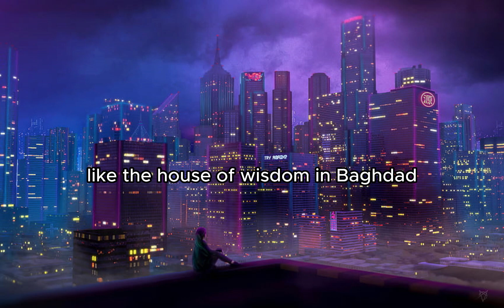"Islamic Science Legacy: Unveiling Centuries of Innovation and Discovery"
Title: "Islamic Science Legacy: Unveiling Centuries of Innovation and Discovery"

Description: Join us on a captivating journey through history as we explore the remarkable contributions of Islamic scholars to the world of science. From the groundbreaking works of mathematicians like Al-Khwarizmi and the awe-inspiring astronomical advancements of Nasir al-Din al-Tusi to the ingenious medical insights of Ibn Sina, this video delves into the Golden Age of Islam's profound impact on various scientific disciplines. Discover how Islamic thinkers shaped the foundations of algebra, optics, geography, and more, leaving an indelible mark on human knowledge. Uncover the rich cultural heritage of universities like Al-Qarawiyyin and the House of Wisdom, which fostered a spirit of inquiry and innovation. Join us in celebrating the intricate interplay between faith and scientific exploration, and gain a deeper understanding of how Islamic civilization's legacy continues to influence our modern understanding of the world. Don't miss out on this enlightening exploration of the Islamic science legacy that continues to inspire generations.

Feel free to copy and paste these hashtags into your social media posts to help promote your YouTube video effectively.